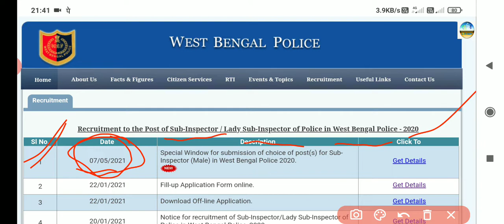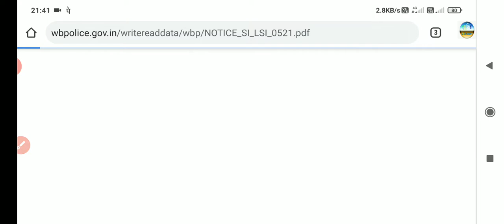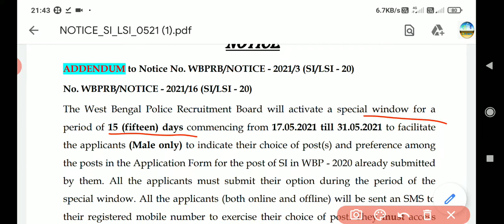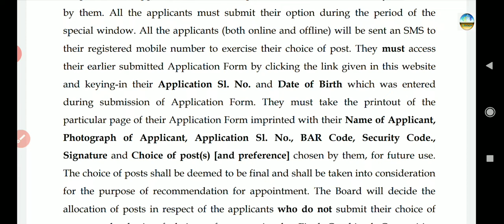wbp si/lsi new update, un/ab select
This is the important channel to grow your education skill for any government job examination.

We want to give you our best exertion. please support us. Important for Bengali medium students.

This Channel Highlights on
🔥General Knowledge
🔥General Intelligence
🔥Mathematics
🔥English
🔥Many other topic

 Our Classes are important for-
🔥Railway Group D, NTPC
🔥 wbp constable / SI
🔥Excise Constable /SI
🔥PSC examination
🔥Indian Army Examination etc.

 Grow the way of Education